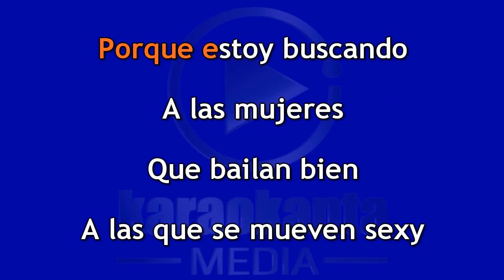Karaokanta Live! PLUS - Los del Sabor - Pasito elegante(DEMO)